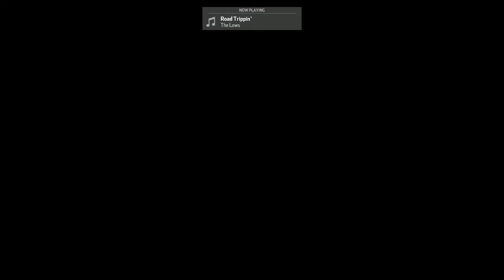NASCAR Heat 3 - Kyle Larson @ Indy (Cup)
CreditOne Stars